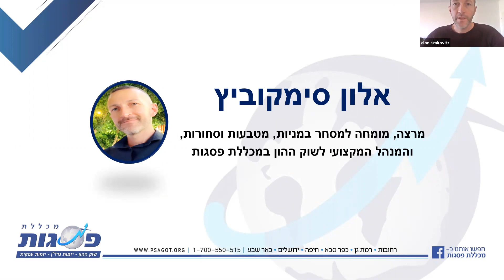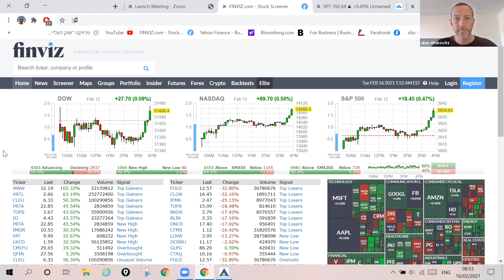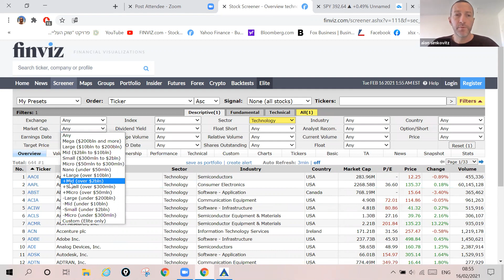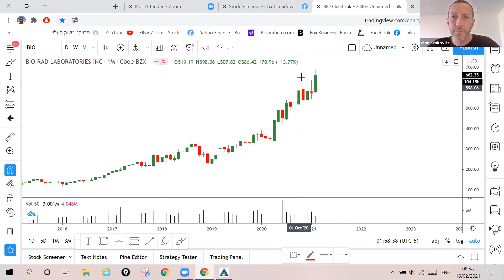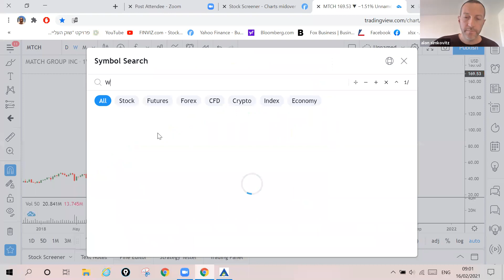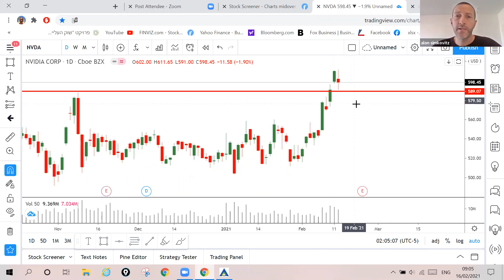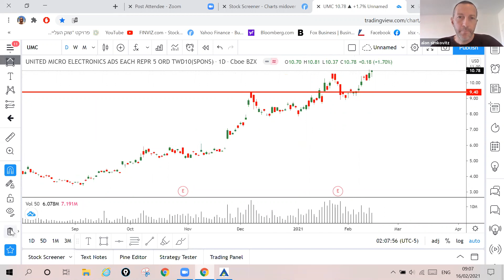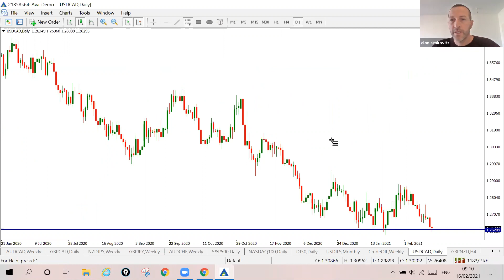אלון סימקוביץ - סקירת שוק המניות, הסחורות והמטח 16/2/2021